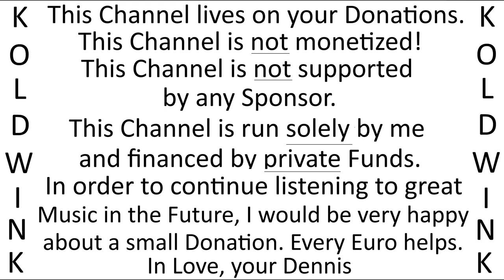SEA SHELL - TERESA BREWER, CHORUS AND ORCHESTRA DICK JACOBS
Album:
Aloha from Teresa (1961) (Coral Records)

Rosemary Squires - Second Spin:

The Magic Of Rosemary Squires:

The Mike Sammes Singers, Johnny Gregory & his Orchestra - Channel West:

Johnny Gregory & his Orchestra - Don't blame me:

The Wonderful World of the 50's - 100 Hit Songs:

Deke Dickerson - Number One Hit Record! & More Million Sellers:

Bank Details:
Account Holder: Roland Liborius
IBAN: DE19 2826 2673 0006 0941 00
BIC: GENODEF1VAR
Bank: Raiffeisen-Volksbank Varel-Nordenham eG
Purpose: Financial Benefits

Bankverbindung:
Kontoinhaber: Roland Liborius
BIC: GENODEF1VAR
Bankinstitut: Raiffeisen-Volksbank Varel-Nordenham eG
Verwendungszweck: Finanzielle Zuwendung

Kanal-Tipp YouTube:

staatenlos.info3 - Comedian